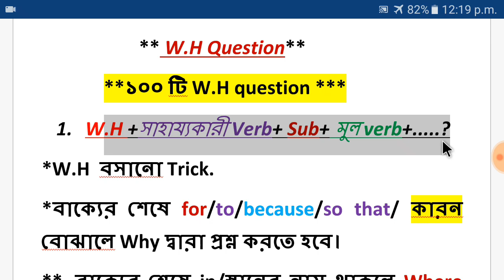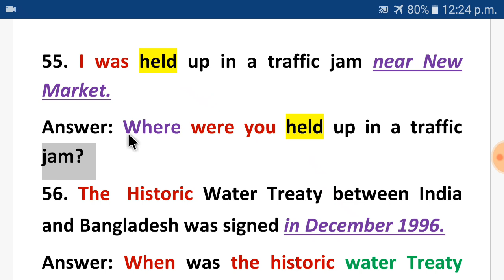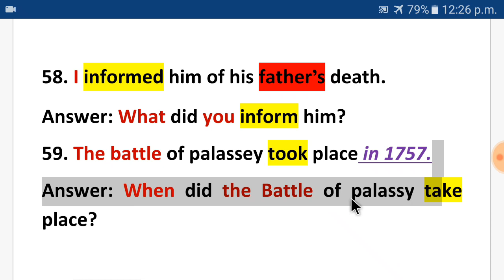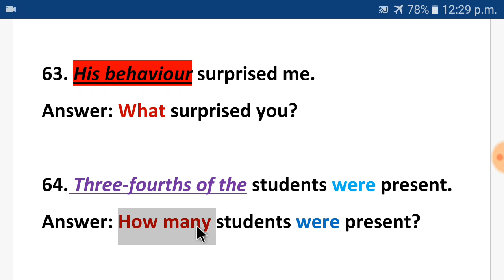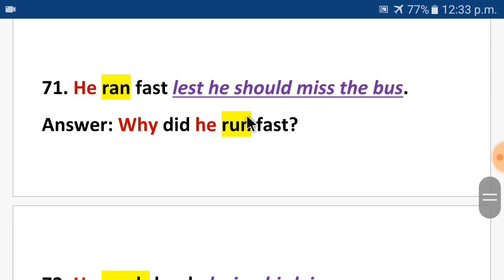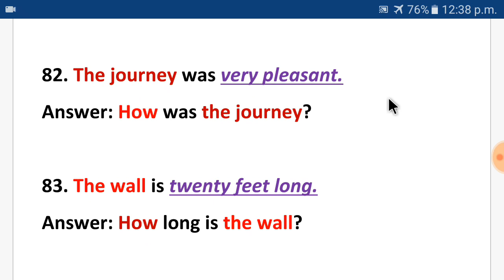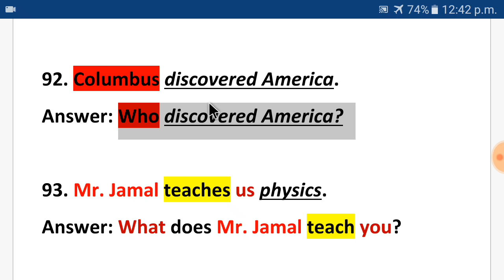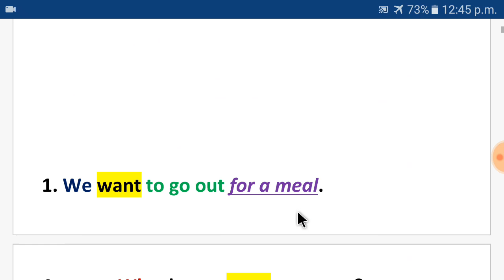100টি W.H question solve এই ১০০টি পড়লে কমন পড়বেই ১০০%. part2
Raqibul24 Degree Compulsory English HandNote 2020.
Special Suggestion & Answer.
মাত্র ১০-১৫ দিন পড়লে A+ নিশ্চিত ১০০%  গ্যারান্টি।
১৪৫+ A4 Size এর রঙ্গিন পেজ।
মুল্য ৫৩০টাকা
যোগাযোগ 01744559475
সুন্দরবন কুরিয়ার সার্ভিস এর মাধ্যমে বাংলাদেশের যে কোনো প্রান্তে HandNote টি পাঠানো হয়।